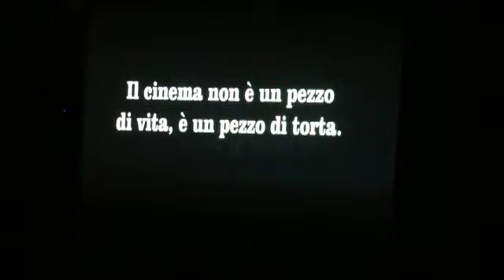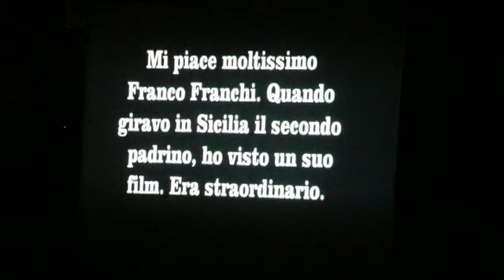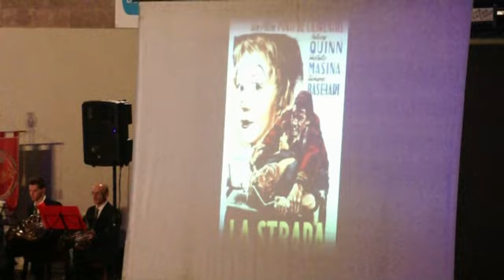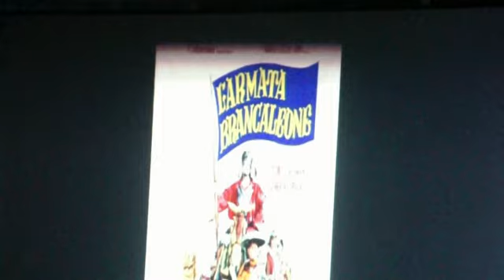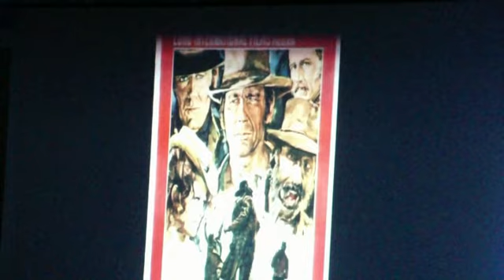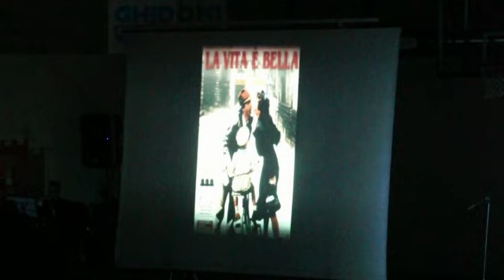SOCIETA' FILARMONICA NOVESE - Concerto di S.Cecilia 2014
Concerto a tema diretto dal M° Stefano Bergamini
IL CINEMA ITALIANO 10 FILM fra musica, schetch, parole della compagnia MAMIMO di RE